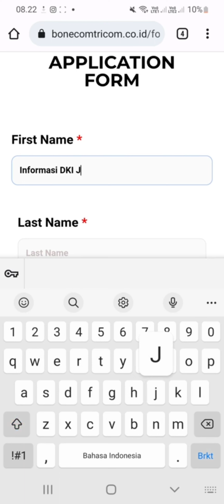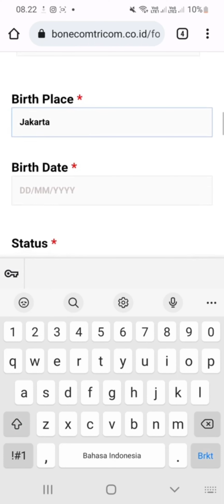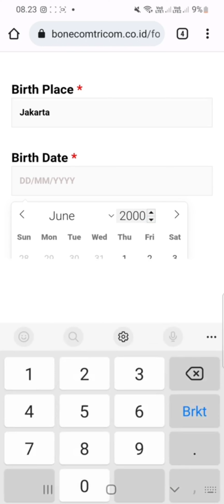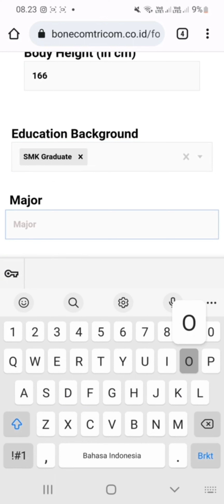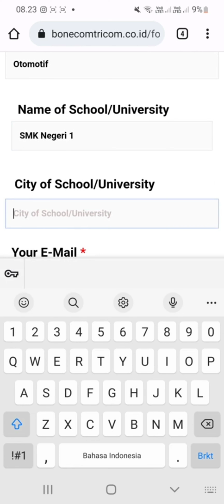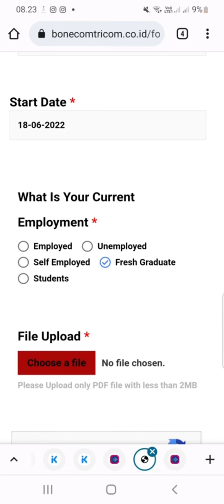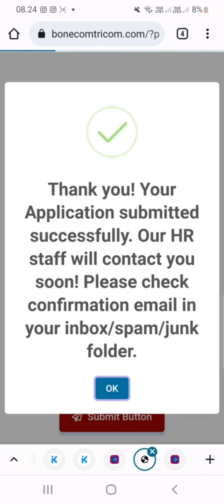PT. Bonecom Tricom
▪︎ 5 Posisi